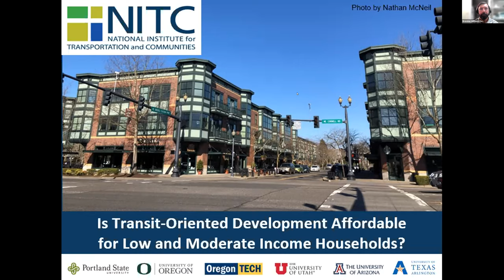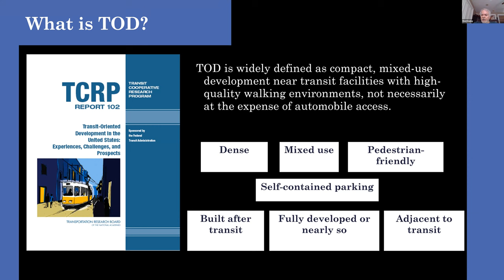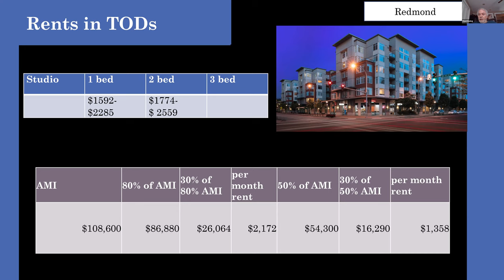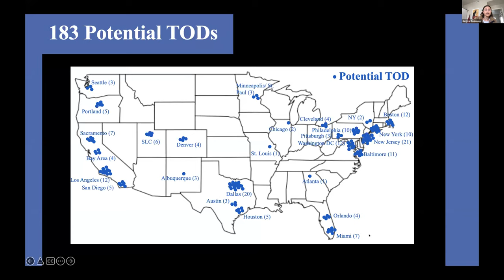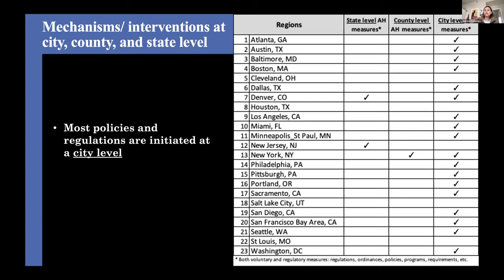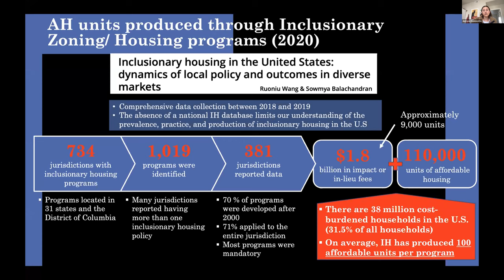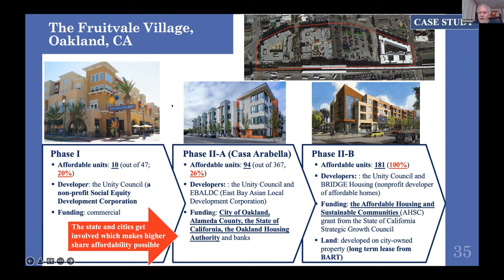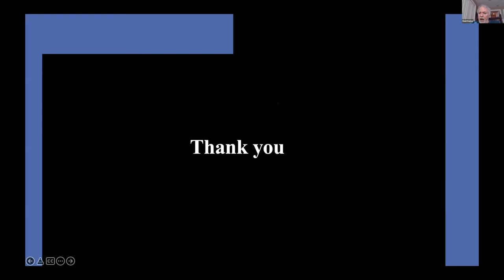NITC Webinar: Is Transit-Oriented Development Affordable for Low and Moderate Income Households?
DATE: Tuesday, February 15, 2022, 10:00am to 11:00am PST. SPEAKERS: Reid Ewing and Justyna Kaniewska, University of Utah.
Transportation and land use planning, as a field, is shifting away from segregated uses connected by highways and streets to more compact, mixed-use developments connected by high-quality transit. This new paradigm has brought special attention to transit-oriented developments (TOD), which are sometimes touted as being among the most affordable, efficient places to live. But how affordable are they, and who has the power to effect change? This study examines housing costs for households living in TODs.